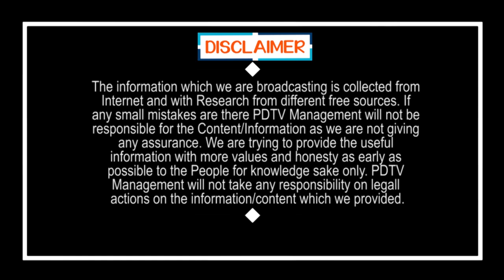CM Jagan Doing Again | కష్టమే అనుకున్నారు.. కానీ జగన్ చేసేశారు | PDTV News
కష్టమే అనుకున్నారు.. కానీ జగన్ చేసేశారు | PDTV News